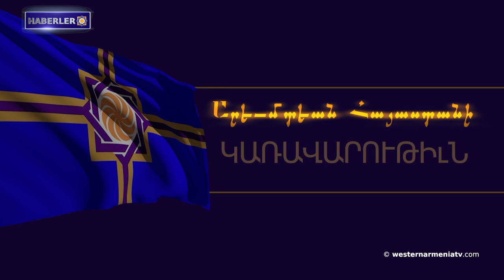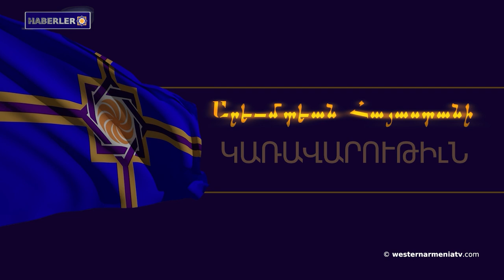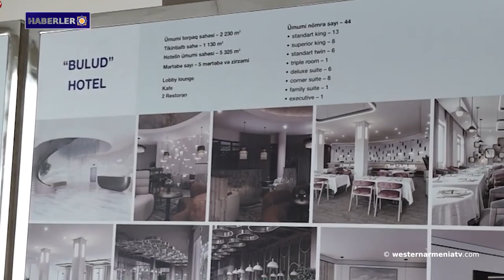Yeni Kaledonya Kongresinin yeni başkanı açıkladı: Azerbaycan'la yapılan anlaşma "yasadışı"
1. Batı Ermenistan Cumhuriyeti Hükümet Konseyi'nin 33. Toplantısı

2. Yeni Kaledonya Kongresinin yeni başkanı açıkladı: Azerbaycan'la yapılan anlaşma "yasadışı"

3. Artsakh Ermenilerinin Zorla Sürgün Edilmesi ve Etnik Temizliği, BM İnsan Hakları Konseyinde Görüşüldü

4. Bakü, Stepakert'te 5.000'den fazla devlet ve devlet dışı kurum çalışanının yaşadığını duyurdu

5. Gerçekleri Doğrulama Platformu: Videodaki gerçekten Stepanakert'in Tumanyan Caddesi'dir ve Azerbaycanlılar tarafından yıkılmaktadır

6. BM, İsrail'in Lübnan'ın kuzeyinde bir konut binasına düzenlediği hava saldırısıyla ilgili soruşturma yapılması çağrısında bulundu

7. Bakü, iklim zirvesi öncesinde imajını temizlemek için 4.7 milyon dolarlık halkla ilişkiler firmasını kiraladı